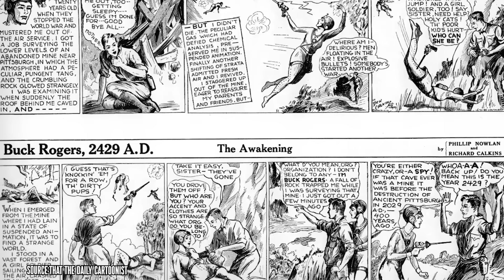Erin Gray Kept This Secret While Filming Buck Rogers in the 25th Century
"Buck Rogers in the 25th Century" stands as a hallmark of late 20th-century science fiction television, weaving a tapestry of space-age adventure that resonated with audiences of its era and beyond. Originating from a 1928 novella titled "Armageddon 2419 A.D.," the character of Buck Rogers swiftly transitioned from print to a syndicated comic strip, radio series, and a 1939 serial film, laying the groundwork for its 1979 television adaptation.

00:00 - Intro
00:24 - Origin
00:57 - Earlier Adaptations
01:32 - Pilot Movie
01:54 - Star Wars Influence
02:34 - Twiki's Voice
03:07 - Costume Changes
03:48 - Set Reuse
04:21 - Theme Music
04:45 - Cancellation
05:16 - Gil Gerard's Influence
05:51 - Directorial Debut
06:14 - Guest Stars
06:41 - Novelizations
07:03 - Comic Books
07:25 - Hawk's Ship
07:52 - Erin Gray
08:40 - Outro

The series chronicles the adventures of Buck, a 20th-century astronaut catapulted into a post-apocalyptic 25th century. As he grapples with the challenges of a world reshaped by alien invasions and technological marvels, the show deftly blends elements of action, drama, and romance, punctuated by the iconic "bidi-bidi-bidi" of Twiki, Buck's robot sidekick. Notable for its ambitious set designs and special effects, especially in the wake of the "Star Wars" phenomenon, the series also showcased a plethora of guest stars, from Jamie Lee Curtis to Frank Gorshin, adding depth to its episodic narratives. However, beyond its on-screen exploits, the show's legacy is multifaceted. It not only spawned novelizations and comic adaptations, extending its narrative universe, but also became emblematic of a period deeply fascinated by the frontiers of space and the questions of humanity's place within it.

While it underwent significant shifts in tone and setting across its two seasons, from a post-apocalyptic Earth to deep-space explorations, its core theme remained consistent: the indomitable spirit of humanity, personified by Buck, navigating the challenges of an ever-evolving universe. Today, "Buck Rogers in the 25th Century" is remembered not just as a product of its time but as a testament to the timeless allure of space-bound adventures and the enduring tales of characters out of time. Join Facts Verse, as we present: Erin Gray Kept This Secret While Filming Buck Rogers in the 25th Century!